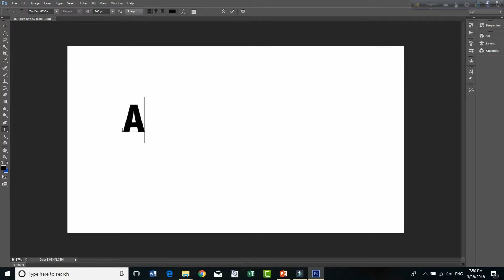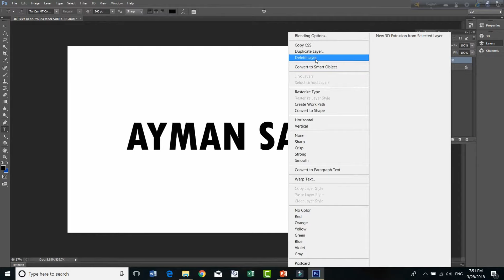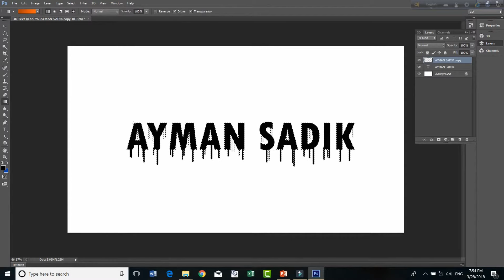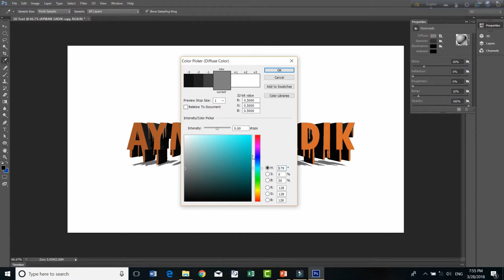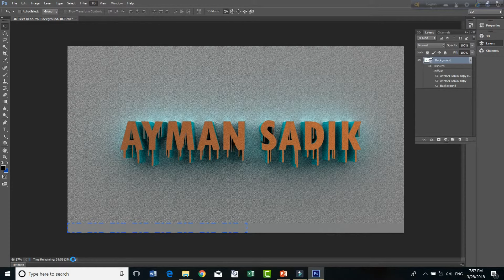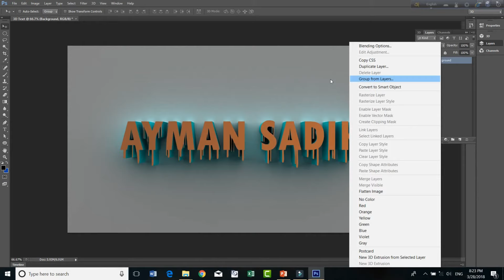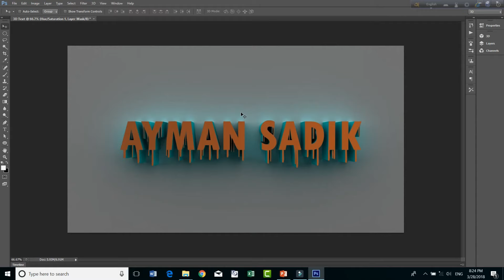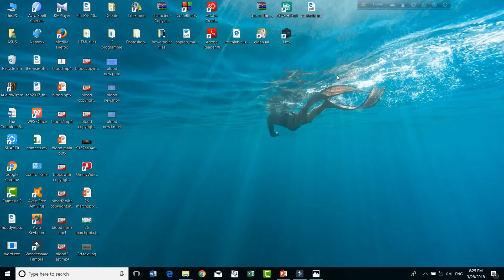How to make 3D text effect in Photoshop||Photoshop CS6 tutorial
Make 3D text effect in photoshop.It is so easy.Click the video and watch it.